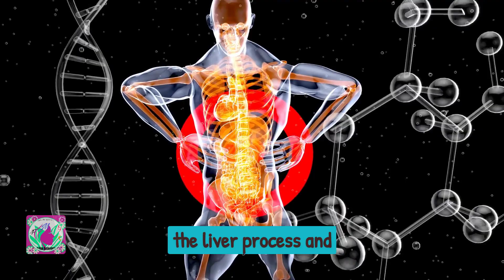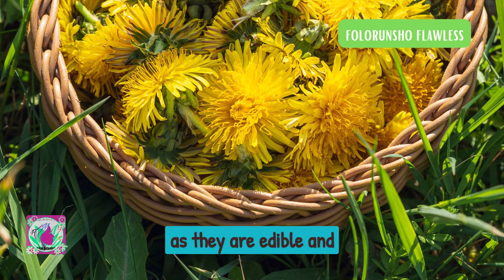THE POWER OF NATURE HIDDEN BEAUTY OF DANDELION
Welcome back to Folorunsho Flawless Beauty Tips nature enthusiasts! Today, we're going to explore the beauty and wonder of one of nature's most underappreciated treasures: the dandelion. These little yellow flowers have a lot more to offer than meets the eye. So, grab your cameras, and let's embark on a journey to discover the charm of dandelions!